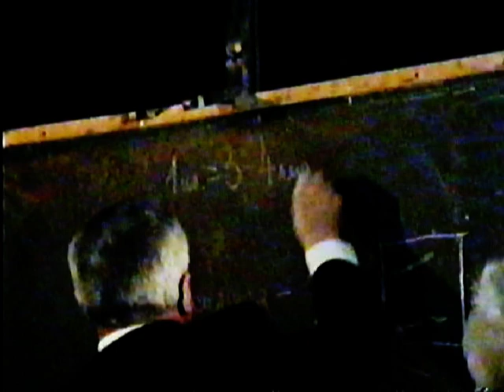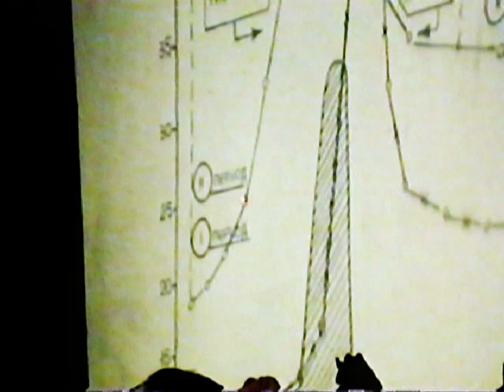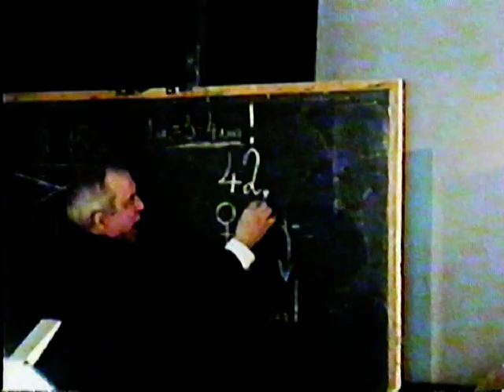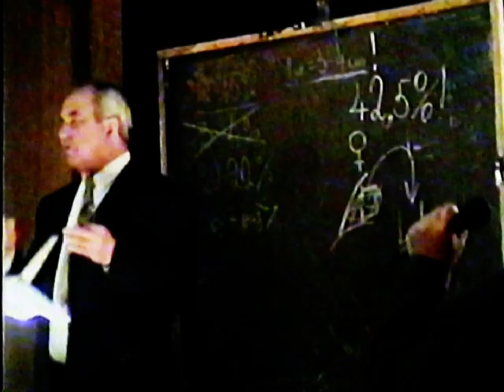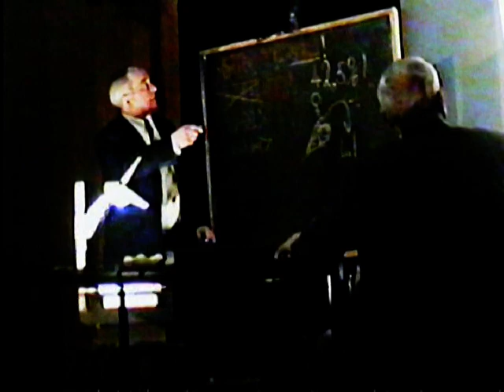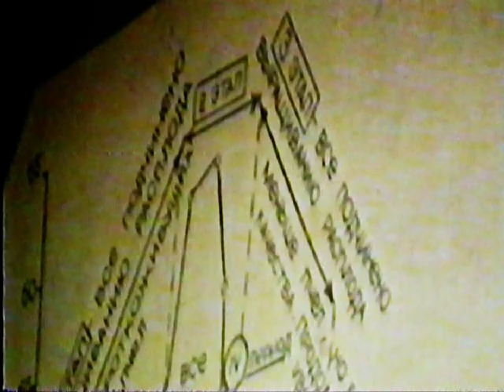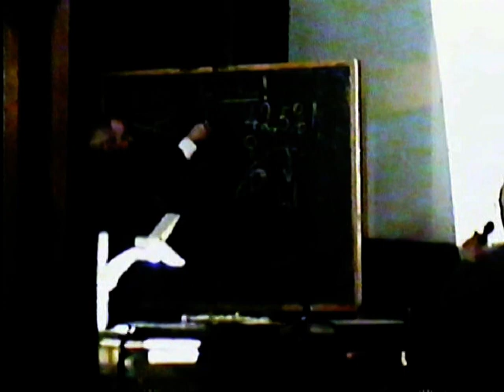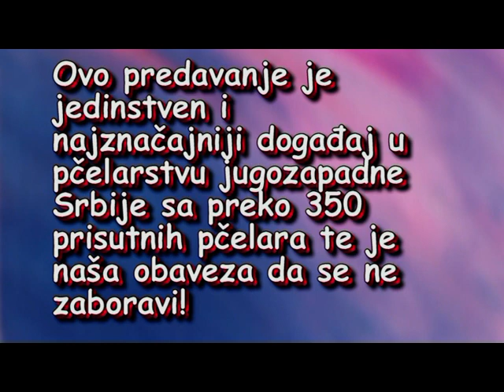Pčelarsko predavanje Prof dr Lebedeva u Novoj Varoši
Jedan od najznačajnijih događaja u oblasti pčelarstva jugozapadne Srbije odigrao se 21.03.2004. godine kada su u Novoj Varoši održali predavanje Akademik Krivcov i Prof. dr Lebedev pred više od 350 pčelara širom Regiona!